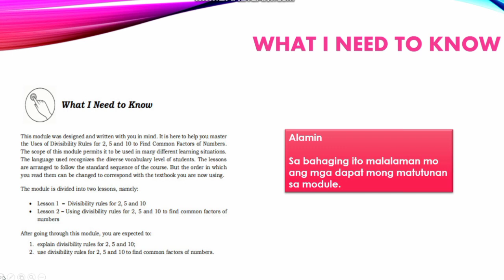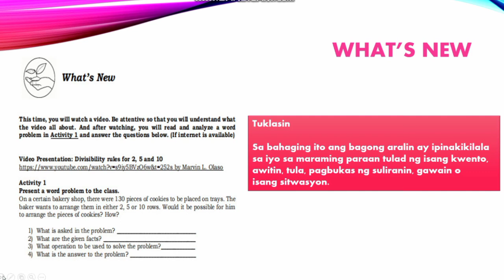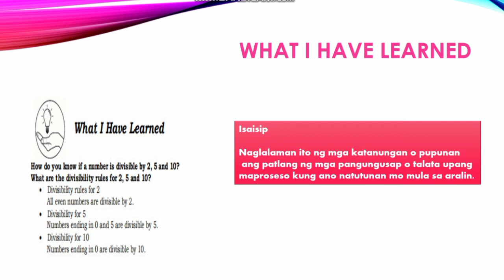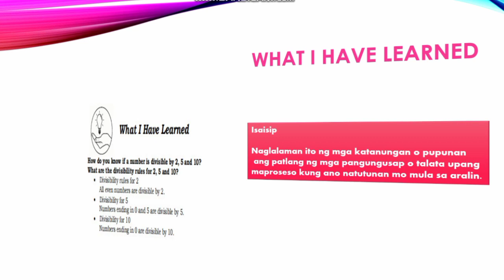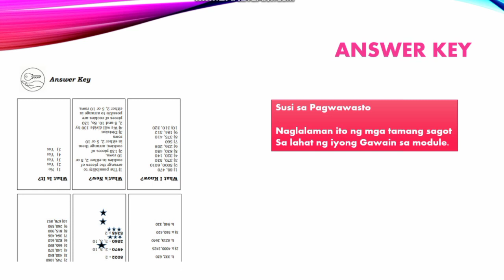Self-Learning Module// A new Concept in Learning/ VNT Concept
This Video created by: VNT concept